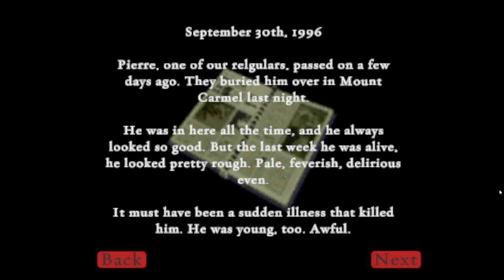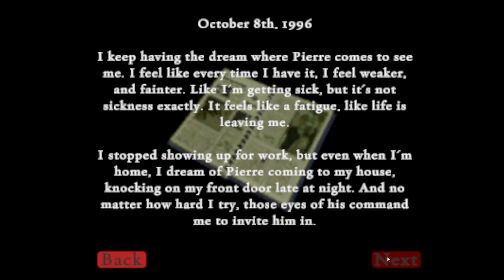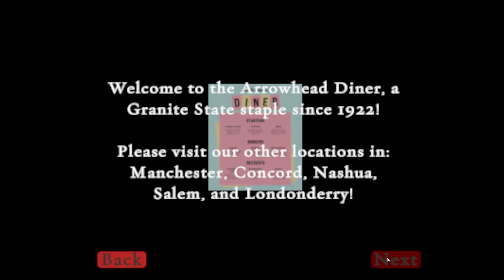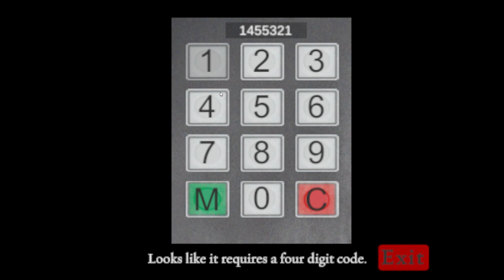BETHLEHEM HILL - PSX-Inspired Survival Horror Indie Game - March to May Development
Things have been slowing down in regards to the development of BH, as I'm currently working on finalizing all aspects of the Inventory UI, making sure that everything is functioning properly, as well as creating an old, RE-style save system. This process takes a lot of coding, and a lot of interaction between several different scripts, and I'm also getting some help doing it. In the meantime, until these systems are complete, here is a demonstration of all the work I've done on the game between March and now.

Included are:
- Nostalgia bait startup.
- Main Menu functionality.
- Character models animated and created in Blender.
- A "hub" area where the player will be between all buildings in the game world.
- Combat mechanics, including being attacked by enemies, killing enemies, and staking enemies into final death
- Level/Scene transitions between the hub world and individual buildings, including saving the state of these scenes as players move through them.
- Reading files and notes with UI.
- A health and healing system where when the player takes damage, their health state appears in the inventory UI, and changes when the player uses healing items.
- Using key items such as (big shock), a key.
- Solving a basic keycode puzzle by making connections between a diner menu and order tabs.
- Scrolling text that displays the player character's thoughts.
- The introduction to the save system.
- A scripted event involving an enemy and a jump scare.
- Player interaction in four separate scenes.
- The only thing not included in this video is the Game Over and death states, which is shown in a previous video.

It doesn't feel like a lot done in two months, but in a lot of ways it is a lot. There is a lot more to do and learn.

Bethlehem Hill is a PSX-inspired horror game being developed by myself, inspired by Resident Evil and Stephen King's 'Salem's Lot.